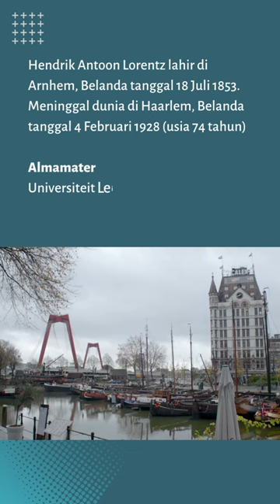Serial Penerima Hadiah Nobel Asal Belanda No. 2. Hendrik Lorentz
Siapa saja orang Belanda yang pernah menerima Hadiah Nobel?